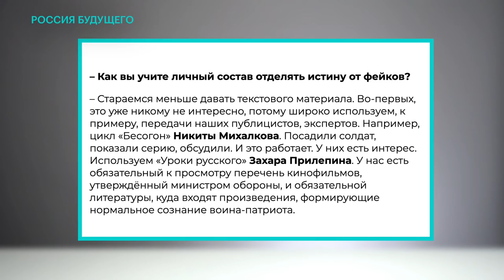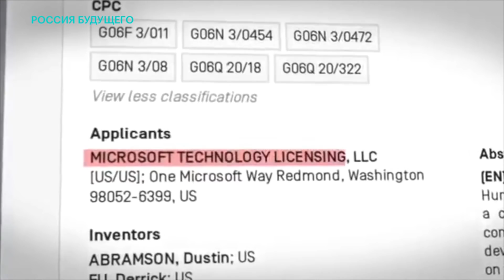Единороссы в погонах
«Единая Россия» тоже пытается вести свои кампании. Самыми инициативными там оказались два представителя министерства обороны. Сергей Шойгу рассказал, что ему посчастливилось поработать с представителями правительства Югославии, которые сейчас в Гааге или уже умерли. А генерал Андрей Картаполов дал интервью
«Аргументам и фактам», где рассказал, как молодые бойцы воспитываются при помощи программ о чипировании, которые ведет Никита Михалков.

Руслан Шаведдинов о единороссах в погонах и о том, почему важно участвовать в «Умном голосовании».